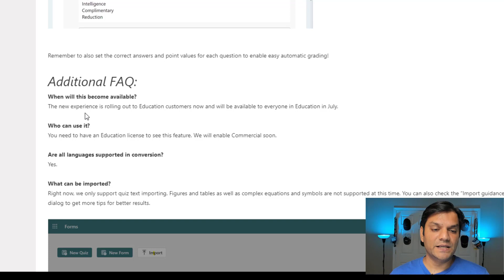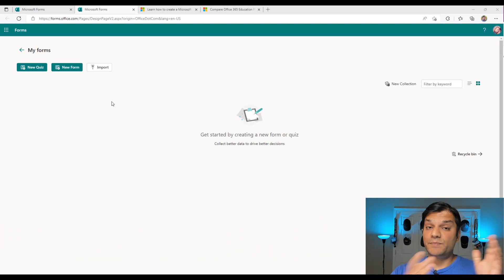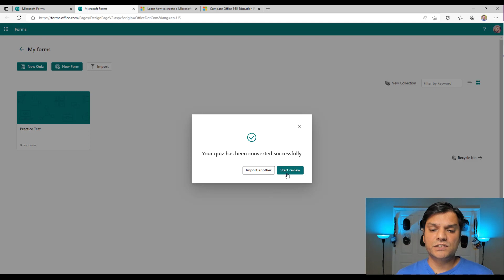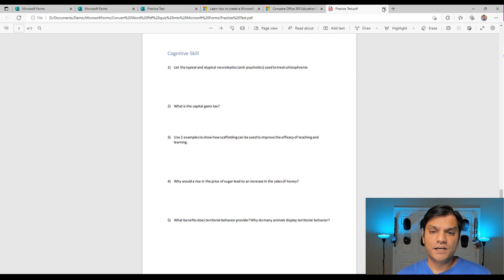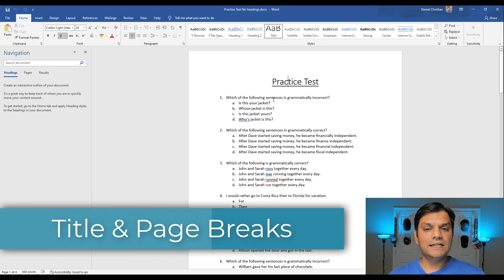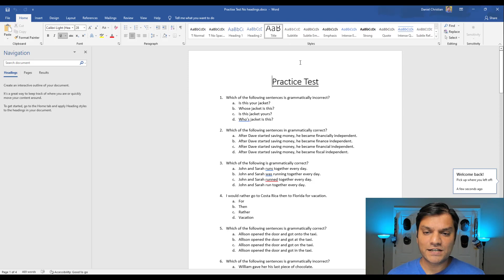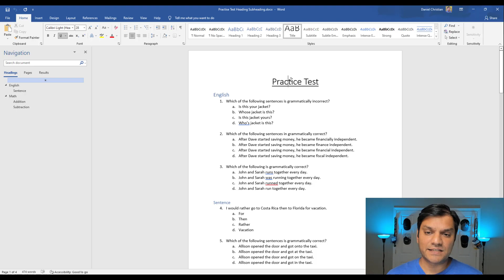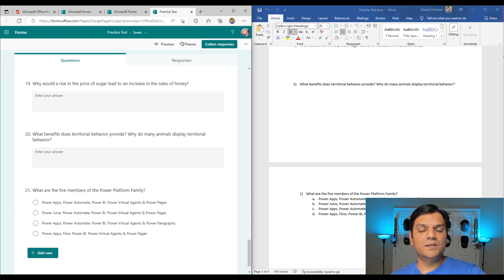Microsoft Forms: Convert a Word or Pdf quiz into Microsoft Forms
Hey Everyone,
In this video we will take a look at the new feature in Microsoft Forms which is currently available in the tenants owned by education customers. You need to have an Education license (Example: Microsoft 365 A5 for students) to see this feature.
This 1-click process allows you convert your Word or PDF quiz from your local device into a Form with additional functionality to modify it.

Introduction 0:00
Announcement 1:08
Compare Education Vs. Business customer tenant 1:50
Various Import scenarios 2:52
Tips & Tricks 7:32
     - Tile & Page Breaks 7:51
     - Heading and sub-headings 9:54
Conclusion 12:17